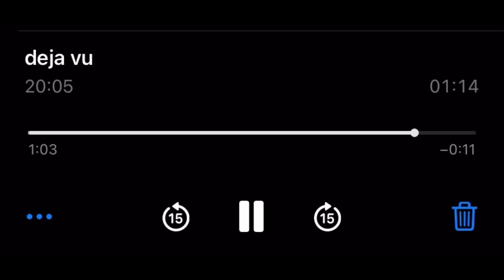deja vu - olivia rodrigo | male ukulele short cover